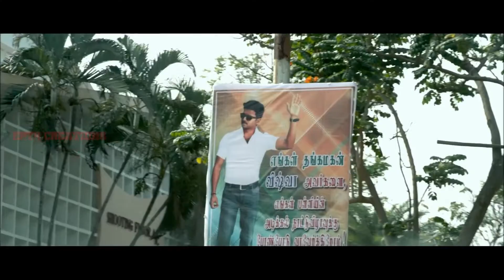Sarkar Thalapathy Vijay Marana Mass Dance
EPT4 Creations HD 1080p